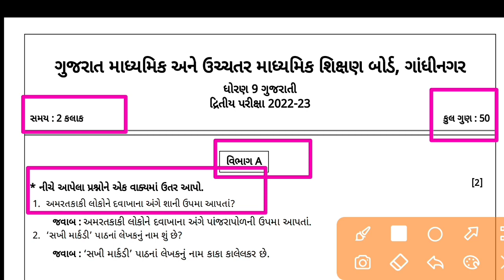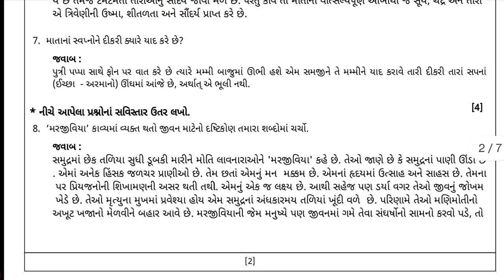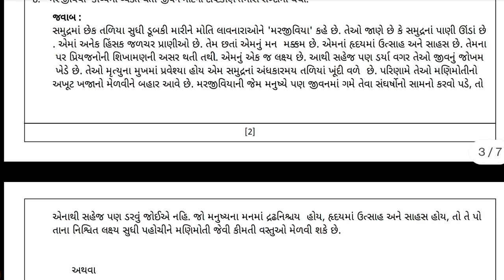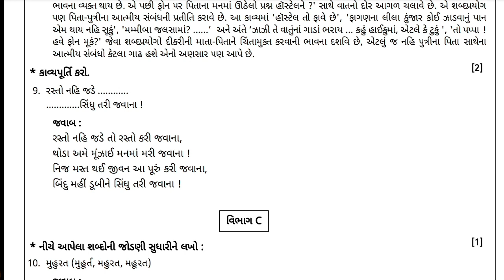std 9 gujarati second exam paper solution 2023/dhoran 9 gujarati dwitiya pariksha paper 2023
video topics for
std 9 science second exam paper solution 2023/std 9 science second exam imp questions 2023/std 9
એપ ડાઉનલોડ કરવા અહી ક્લિક કરો
dhoran 9 vigyan dwitiya pariksha paper solution 2023,std 9 science second exam paper solution/ધોરણ 9
ધોરણ 9 વિજ્ઞાન દ્વિતીય પરીક્ષા પેપર સોલ્યુશન
Std 9 science Second Exam Paper solution
 std 9 science dwitiy pariksha paper
std 9 science second exam paper
dhoran 9 science biji parixa paper solution 2023
dhoran 9 vigyan paper solution second exam 2023
ધોરણ 9 વિજ્ઞાન બીજી પરીક્ષા પેપર સોલ્યુશન 2023,
ધોરણ નવ વિજ્ઞાન પેપર સોલ્યુશન 2023,
દ્વિતીય પરીક્ષા ધોરણ 9 વિજ્ઞાન,
ધોરણ 9 વિજ્ઞાન પેપર સોલ્યુશન 2023
ધોરણ 9 વિજ્ઞાન દ્વિતીય પરીક્ષા
ગણિત પેપર સોલ્યુશન ધોરણ 9
ધોરણ 9 વિજ્ઞાન પેપર સોલ્યુશન દ્વિતીય પરીક્ષા 2023
ધોરણ 9 થી 12 દ્વિતિય પરીક્ષા 2023
dhoran 9 vigyan dritiya pariksha paper
dhoran 9 vigyan dritiya pariksha paper solution 2023
ધોરણ 9 વિજ્ઞાન પરીક્ષા પેપર સોલ્યુશન 2023
std 9 science paper solution 2023
ધોરણ 9 વિજ્ઞાન દ્વિતિય પરીક્ષા પેપર 2023
vigyan paper solution std 9
science paper solution dhoran 9
samajik vigyan paper  solution 2023 50 marks
samajik vigyan solution dhoran 9
 ekam kasoti dhoran 9 samajik vigyan paper solution 50 marks dhoran 9  vigyan paper solution varshik pariksha

ધોરણ 9 દ્વિતીય પરીક્ષા વિજ્ઞાન પ્રથમ પરીક્ષા પેપર સોલ્યુશન

ધોરણ 9 દ્વિતીય પરીક્ષા 2023 પેપર સોલ્યુશન

ધોરણ 9 દ્વિતીય વાર્ષિક પરીક્ષા 2023

વિજ્ઞાન પેપર ધોરણ 9 દ્વિતીય પરીક્ષા પેપર સોલ્યુશન

ધોરણ 9 ગણિત પેપર 2023 દ્વિતીય પરીક્ષા

ધોરણ 9 ગુજરાતી પેપર 2023 દ્વિતીય પરીક્ષા

ધોરણ 9 અંગ્રેજી પેપર 2023 દ્રિતીય પરીક્ષા

ધોરણ 9 હિન્દી પેપર 2023 દ્રિતીય વિજ્ઞાન પેપર સોલ્યુશન

std 9 dritiya pariksha paper solution samaj paper

gujarati std 9 s.s paper solution 2023 50 marks